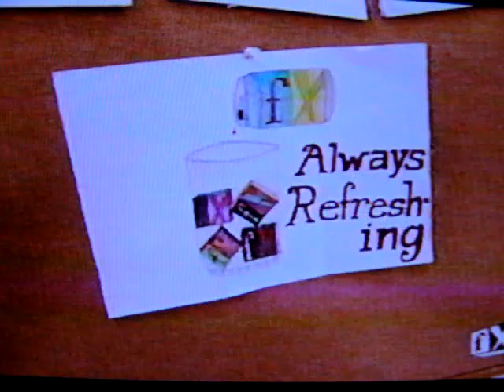Jeff Probst, Host of Survivor, on "Backchat" In 1995 With My Drawing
Back in 1995 a pretty animated Jeff Probst hosted a show on fX called "Backchat".  Well, on this episode we see that the "Visual of the Day" is my drawing.  A bad drawing, by the way.  I did it as a goof and I never thought it would be on the show.  Enjoy.